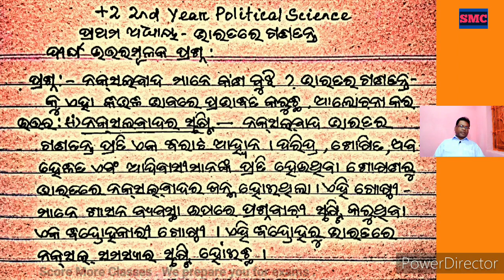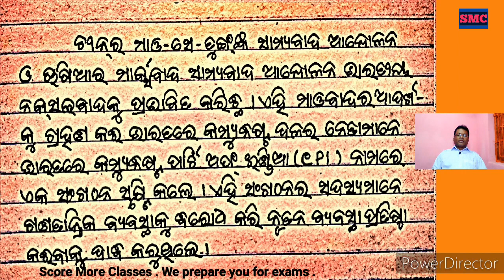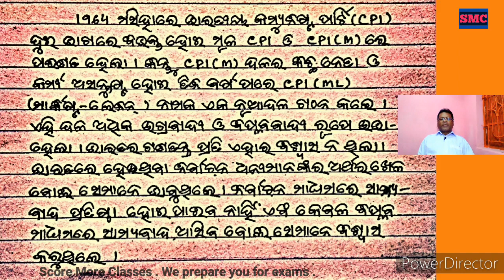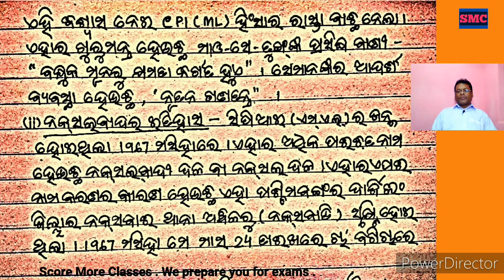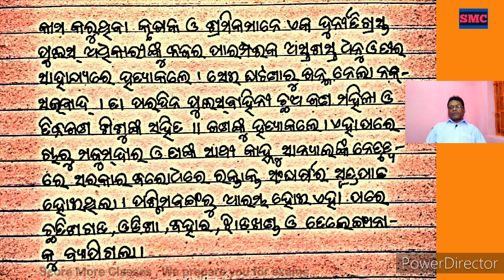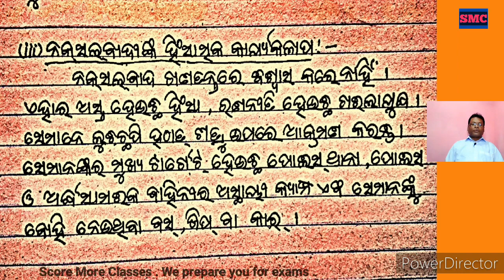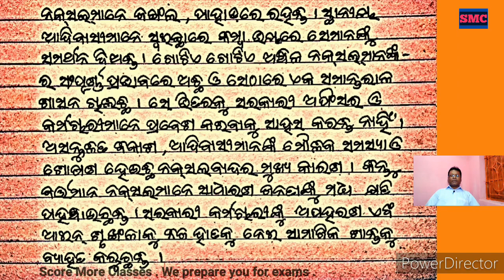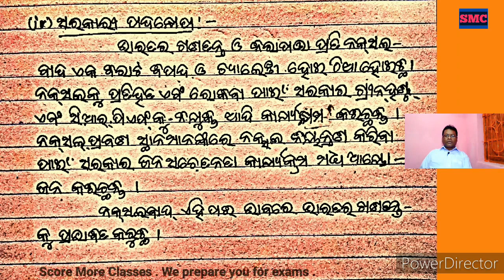CHSE Odisha /PolSc- 48 /+2 2nd year Political Science /1st chapter Democracy - Naxalist Problem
We prepare you for exams .
Hello students , This video is about a Long Question of +2 2nd year Political Science from the Chapter - 1 , Democracy - Naxalist problem in India with explanation for the +2 2nd year students of Chse Odisha and for the upcoming Chse Exam,Odisha .